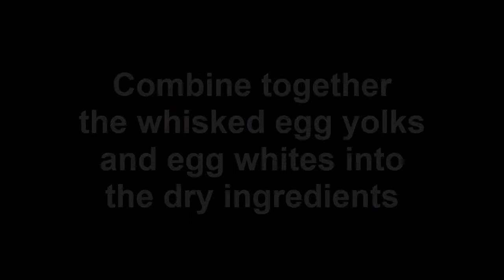Yummy Tres Leches Cake Recipe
This delicious tres leches cake is fun to make and is very tasty to eat.